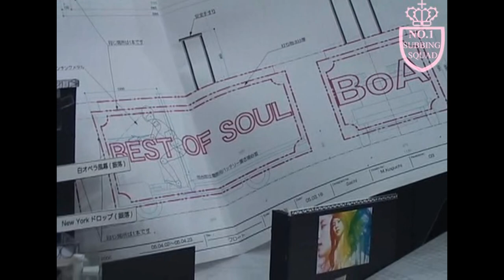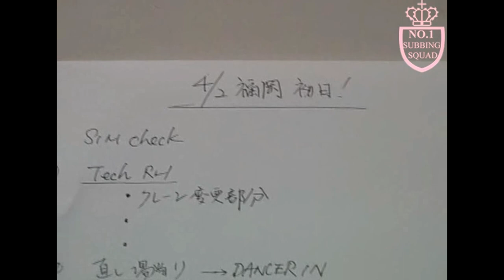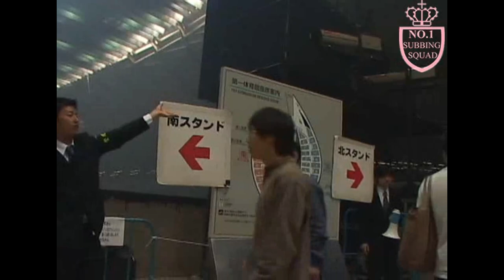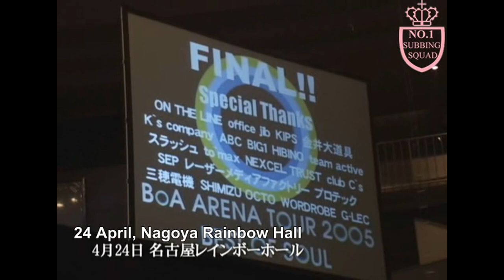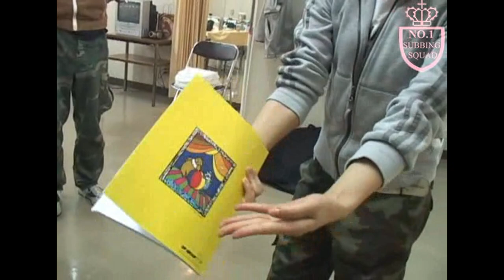[BoANOSS] BoA - 2005 BEST OF SOUL Arena Tour Documentary (eng sub)